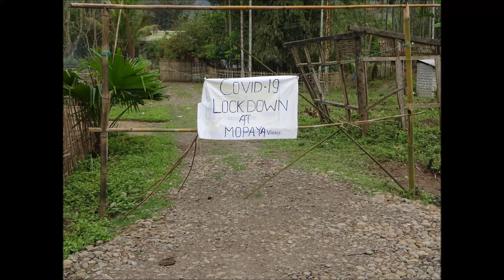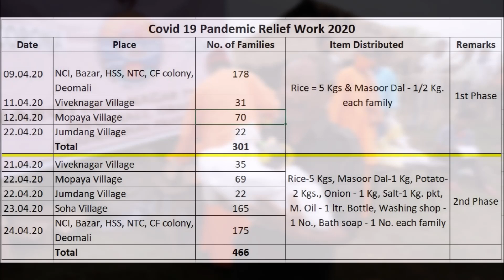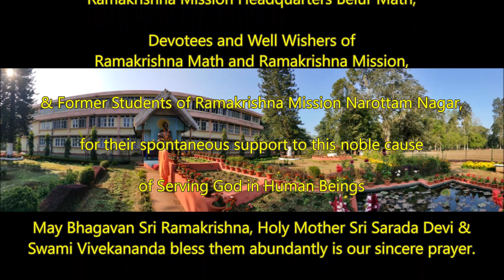COVID19 Relief activities report (Phase 1 and 2) Ramakrishna Mission Narottam Nagar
A brief report of Phase 1 and Phase 2 of relief Covid19 relief activities undertaken by @rkmnarottamnagar in the Deomali and Soha circle of Tirap District of Arunachal Pradesh.